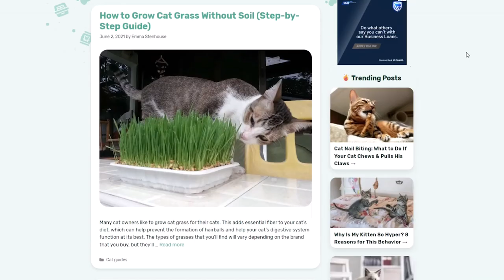Is grass bad for cats?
You might have seen your cat munch on some grass and wondered is grass bad for cats? Why do they like it so much and why do they sometimes throw up grass? Does it have any benefits? What are the potential dangers?

Today Isabel and Milly go over 5 reasons why cats like grass and explain whether it is safe or not and if there are any benefits or precautions.
🐈🐈🐈Video Chapters🐈🐈🐈

0:00 Intro
1:05 Throwing Up With Purpose
1:42 Using Grass As Natural Laxative
2:03 Added Vitamins
2:45 Stress Eating
3:39 Matter of Taste

Cats are weird and wonderful and our aim at Catster is to educate, inform, and equip cat owners with everything they need to know about giving our quirky cat friends the best life ever! From cat care tips to fun cat facts and veterinary advice for cat owners. At Catster, we've got everything you need to know in order to be the best cat parent that you can be.

🐱🐱🐱Useful Links🐱🐱🐱

Love and Purrs,
Dr. Luqman, Isabel & The Catster Team

💭YOU MAY HAVE NOTICED A SMALL CHANGE 💭
This YouTube channel was previously known as ExcitedCats. We're excited to announce that ExcitedCats has joined paws with the well-known cat brand CATSTER! Same great cat care content under a new name!